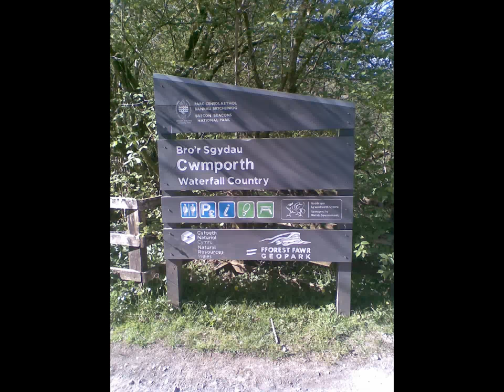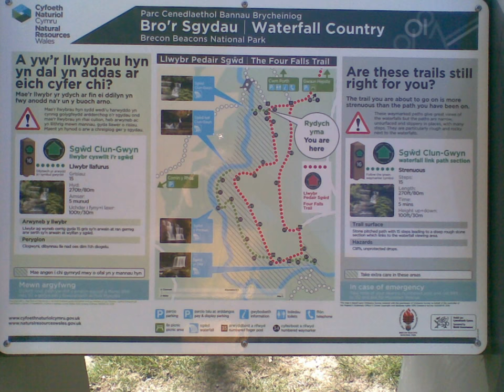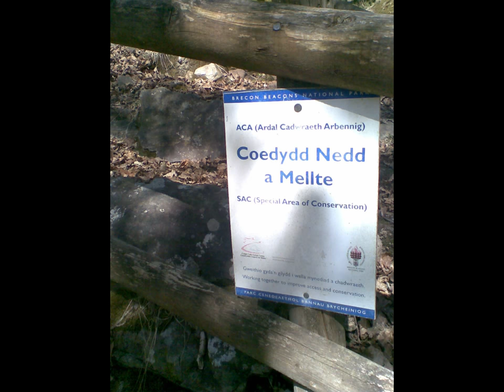Waterfall Country (Afon Mellte)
A walk into Waterfall Country, Ystradfellte, South Wales, UK.
Distance: 2.5 miles. Difficulty: Moderate.

Downloadable Geology Trail (PDF). Search internet for 'Geological Walks in Wales 10'

Waterfall Country: Greatest concentration of cascades, caves and gorges in Britain. Porth-Yr-Ogof: Largest Cave entrance in Wales.

Film & TV: Scenes from 'Extinction: Jurassic Predator' movie and 'The Hike' movie filmed here.